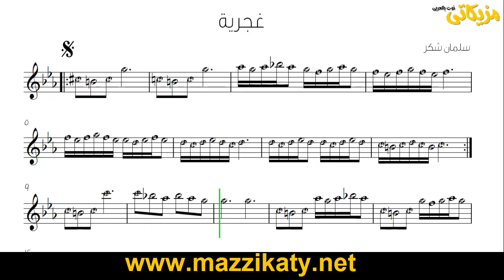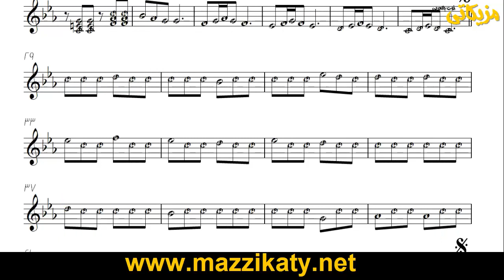غجرية سلمان شكر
تعلم قراءة وعزف النوته الموسيقية الخاصة بـ غجرية سلمان شكر ( النوته الموسيقية بالعربي ). يمكنك تحميل النوته الموسيقية بالعربي من هنا